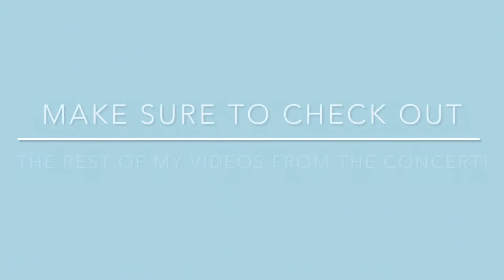Brett Eldredge "Lose My Mind" @ Bold Point Park in East Providence, RI 9/15/2022